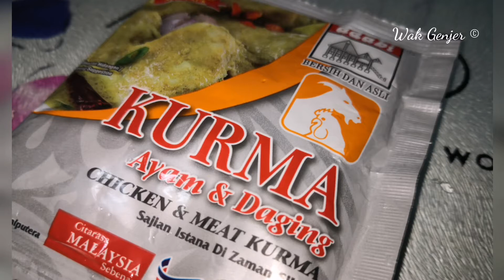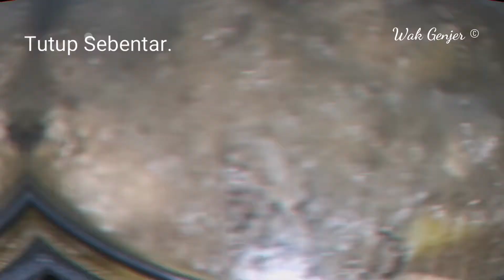Masak Kurma Ayam Istimewa Resepi Sedap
Resepi istimewa dalam video.